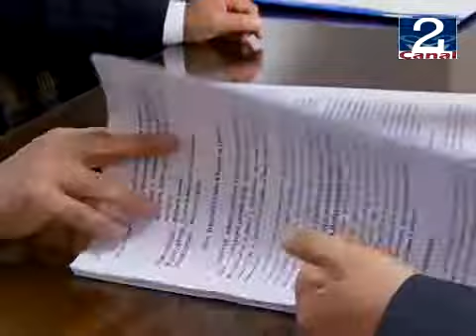15 SEP 2011 NATALIA_CARRASCO